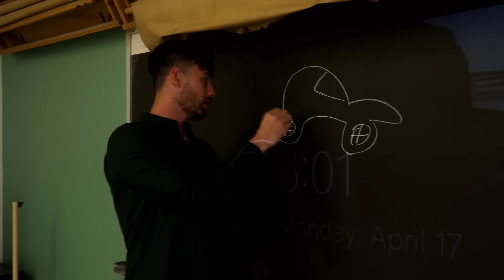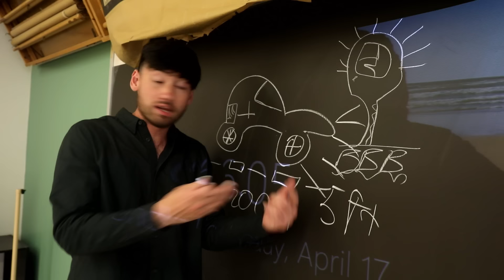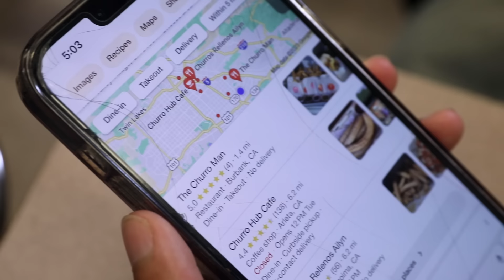If Tyler, The Creator was in your class